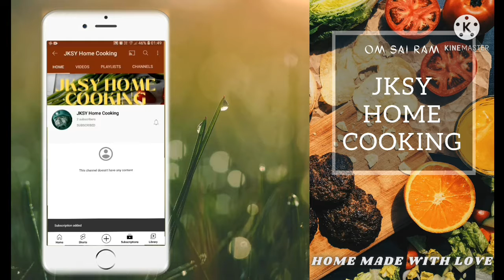உளுந்து போண்டா | Ulunthu Bonda Recipe in Tamil | Miniature Cooking | Tiny Foods in Tamil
Hello Friends,

JKSY Home Cooking சமையல் விடியோக்கு உங்களை அன்புடன் வரவேற்கிறேன். இந்த வீடியோவில் நாம் சுவையான உளுந்து போண்டா செய்யபோகின்றோம்.